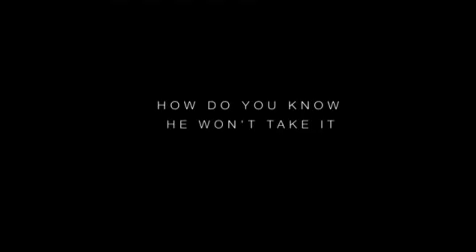Unstable | Trailer #1 (2012) | Ivan Sergei, Ashley Scott, George Newbern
CAST: Ashley Scott, Ivan Sergei, Jay Pickett, George Newbern
DIRECTOR: Michael Feifer

Kristen and her son Oliver have just moved into a gorgeous new neighborhood. Recently divorced, Kristen is anxious to help Oliver adjust to the new life and environment. They meet Justin, a handsome and intriguing ex-soccer star who wows Kristen with his good looks and fun-loving spirit. Despite warnings from her ex-husband Jason, she hires Justin as a caretaker for Oliver and offers to let him live in her guest house. But Kristen is being stalked by someone who knows she is new to the neighborhood. Strange and dangerous things begin happening and no one can be trusted. Did Kristen make a big mistake letting Justin into their lives? As an intricate web of lies and deceit unfolds, it's up to Kristen to protect herself and her family.